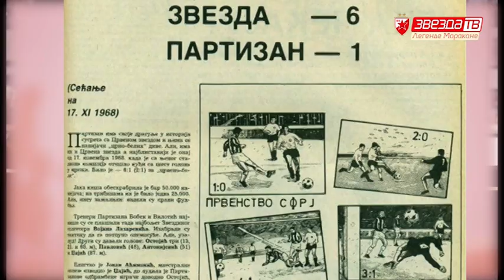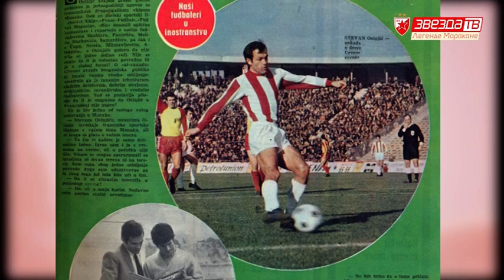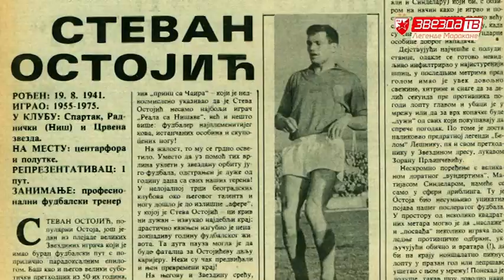Legende Marakane | Stevan Ostojić